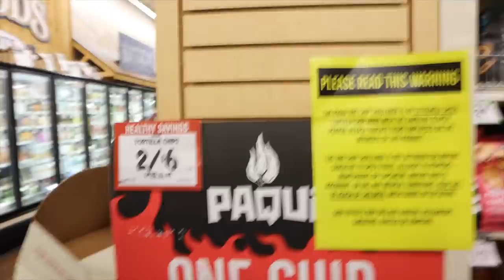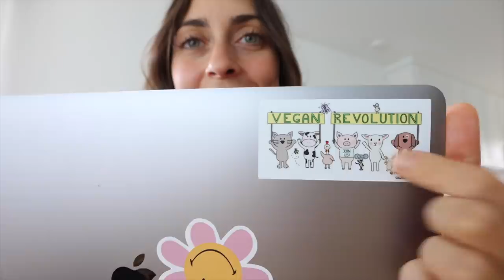VLOG: 1 día casero en mi vida *rutina productiva*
¡Hola a todos! Hoy os traigo mi rutina de domingo, una rutina productiva en la que hice varias cosas para facilitarme la semana: preparar comida, editar vlogs diarios, organizar la casa, descansar... ¡Espero que os guste pasar un día casero conmigo! Si tienes ganas de vlogmas y has leído hasta aquí comenta vlogmas2021 :p

Programa de edición de video: Final Cut Pro X
Cámara: Canon M6 MARK II